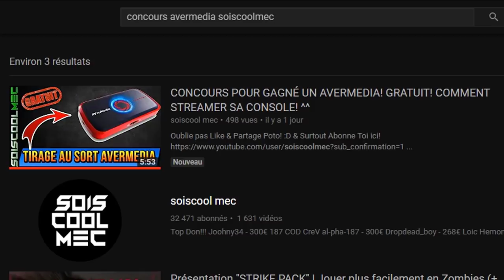LISTE DEFI SEMAINE 4! FORTNITE BATTLE ROYAL! PASSE DE COMBAT SAISON 4! INFO NEWS!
Vidéo CoD IW Zombie:
Clés Illimité:

Octobre: "soiscool10"
Novembre "soiscool11"
Décembre "soiscool12"
Janvier "soiscool01"
Mars "soiscool03"
Etc...

Top Don!!!
187 COD CreV al-pha-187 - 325€
Joohny34 - 320€
Dropdead_boy - 268€
Loic Hemon - 185€
Donovan - 180€
AmneesiaaKush - 158€
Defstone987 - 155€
BlackFires - 149.5€
Tibo's - 100€
Audrey Marley - 81.5€
Stéphane - 80€
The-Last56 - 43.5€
Allan - 40€
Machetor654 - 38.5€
Ambre Bourdarie - 35€
Olivier - 30€
Zaro Clan - 27€
LeGameurDu59 - 25€
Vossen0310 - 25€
PREDATOR 33 - 23€
SkYzZo - 20€
Akim - 20€
ray-p-8 - 20€
RimkusRsl - 20€
BahamutChaos1 - 17€
D4FT-P3DR4U - 15.5€
K07C - 15€
crowszero72 - 13€
NexTaz - 10€
Dryz Glitcher - 10€
Cédric - 10€
Zartekgamer - 10€
Xx_rohn25_xX - 10€
WhiteShade59 - 10€
dg_smads - 8€
kvvd-Xday_zX - 7€
Alexandre - 6€
LpkAyaa - 6€
BryanBancilhon - 5€
Delta-Glitching - 5€
Creeper2000 - 4€
Luaz - 4€
MissShanna - 3€
SkibzFr - 2€
FZX - 2€
RoWneX - 2€
IReX Officiel - 2€
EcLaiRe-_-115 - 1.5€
ThibaultMarin - 1€
CorentinDeschamps - 1€
As Te - 1€
Maxence-n - 1€
Dark - 1€

Musique Outro!